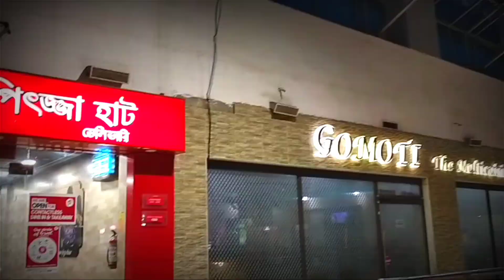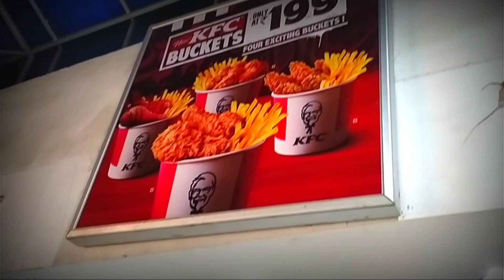SILCHAR# BIG BAZAAR V/S VISHAL// Who is better?😂